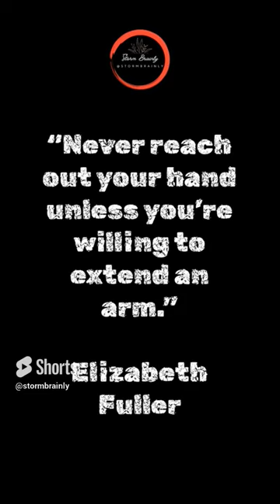Elizabeth Fuller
Elizabeth Fuller founded a Free School for boys and girls in Watford, Hertfordshire, England.